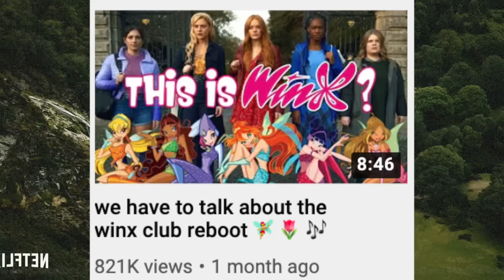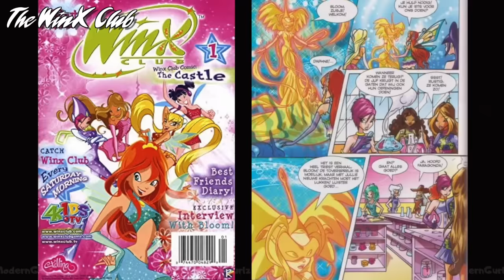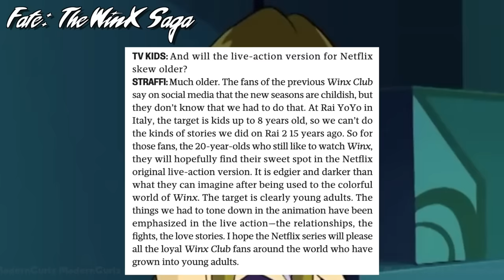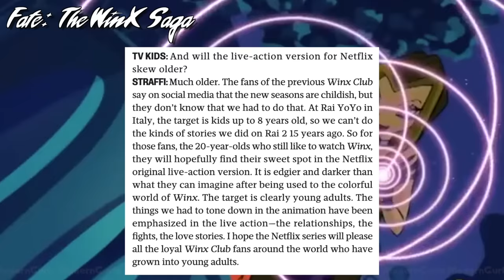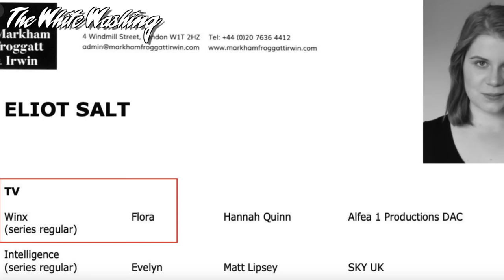i watched fate: the winx saga so you don't have to (a review) 🧚🏻‍♀️🔥🤭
well, i did it, i watched the winx club live action reboot and OOH BOY did i suffer for it. i hope you all enjoy this video because it was definitely difficult to make. what're your thoughts on fate: the winx saga?

intro 0:00
the winx club 1:53
fate: the winx saga 3:22
the white washing 17:23
the fashion 23:11

music! 🎶